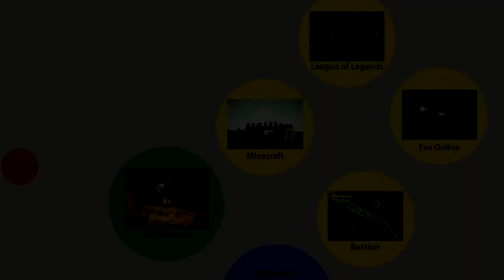World of Warcraft: Mists of Pandaria Episode 2 - Dealing with Death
I continue on my Panda quest only to be met by death after death. Pandas are hard.